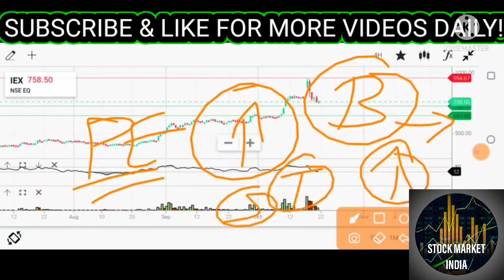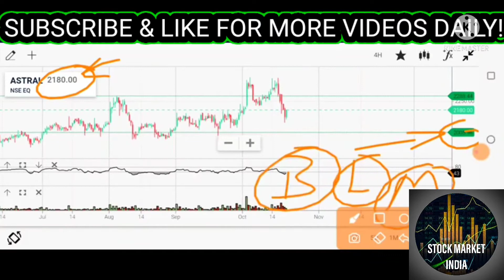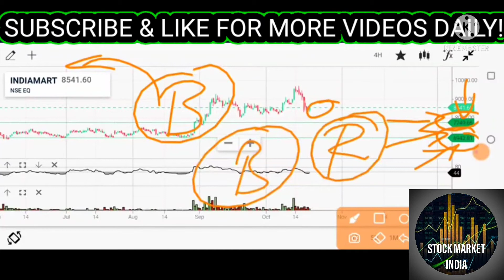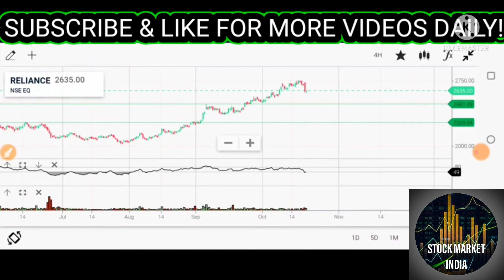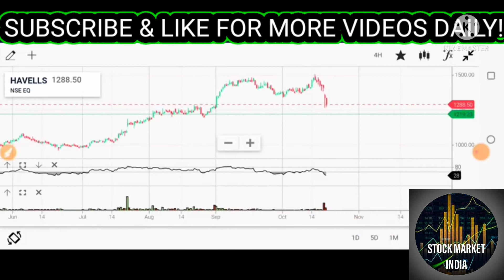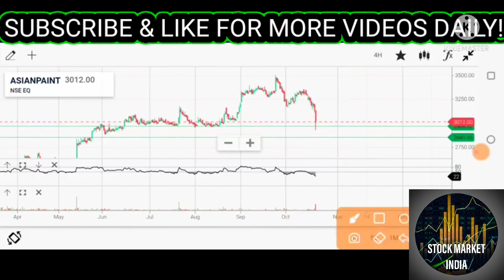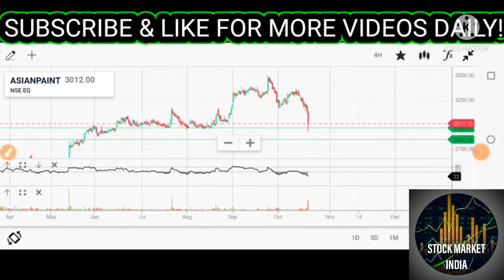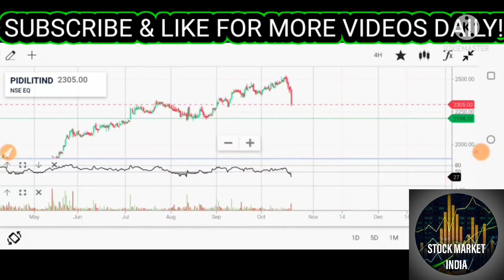10 BEST STOCKS TO BUY ON DIPS TOMORROW & DO SIP | BEST STOCKS TO BUY IN EVERY CORRECTION & HOLD .💯🤑🔥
best stocks to hold for long term in india,
3 best dividend stocks to buy and hold